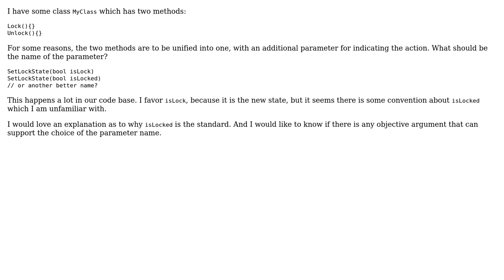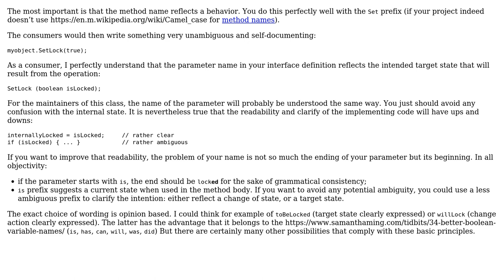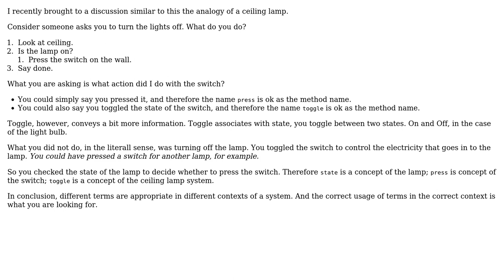Software Engineering: Naming conventions for set/unset method parameter (2 Solutions!!)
Software Engineering: Naming conventions for set/unset method parameter

With thanks & praise to God, and with thanks to the many people who have made this project possible! | Content (except music & images) licensed under CC BY-SA | Music | Images & others | With thanks to user Pedro Rodrigues user Gulzar user Christophe and the Stack Exchange Network Trademarks are property of their respective owners. You are responsible for your own actions.